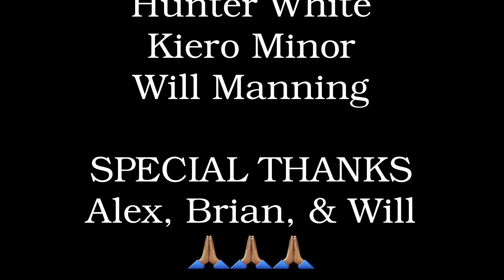Wilson Creek || Beatering My Way to a 20-Minute Lap 🤙🏽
I have to start by thanking Brian Davis, for letting me tag along with him and his crew. Those guys are amazing paddlers! They make going fast look easy, and it made the day all the more fulfilling to learn from guys who are so much better than me.

This was my first day actually pushing for a race pace. My goal was 20 minutes. I beatered may way to it. I took bad lines, had to roll above 10-foot falls, and had very poor paddling technique. Believe or not this motivates me even more. I'm excited to clean up my lines and see how much faster I can get. See ya at Go-Fast Day!